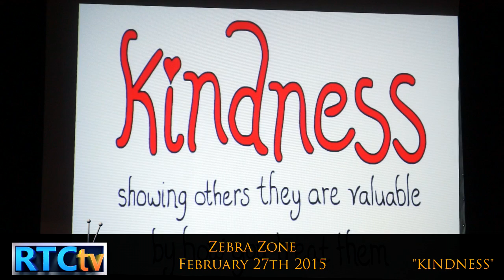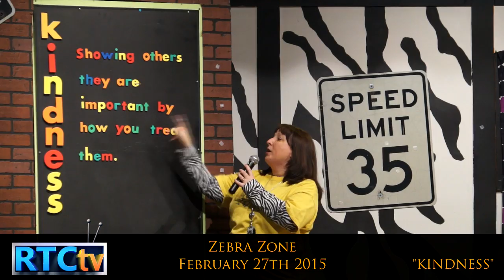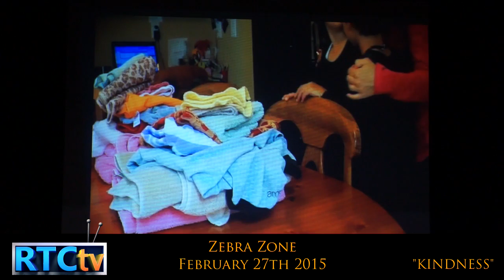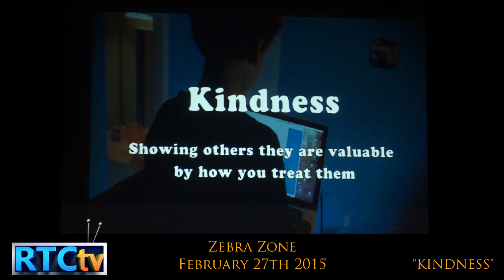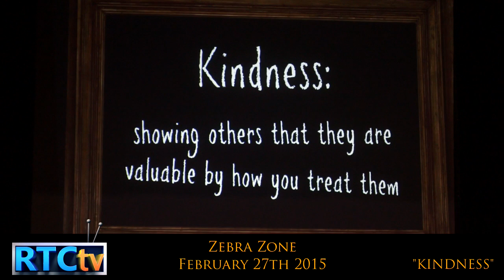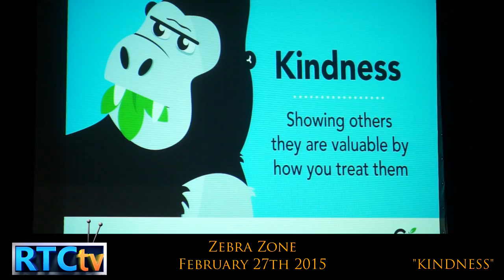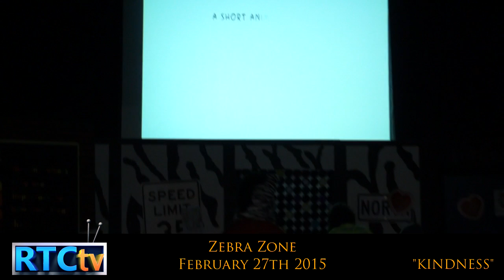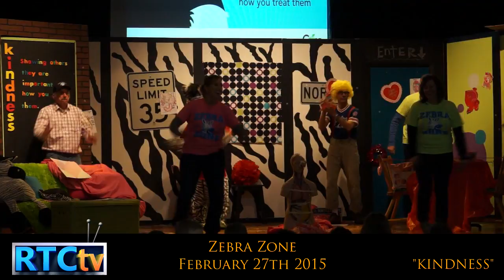2015 2 27 ZEBRA ZONE